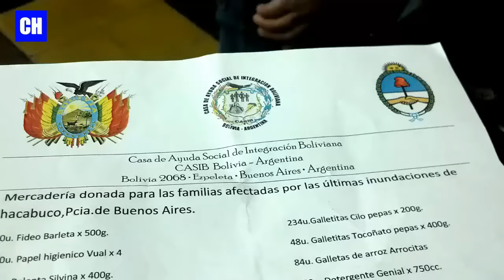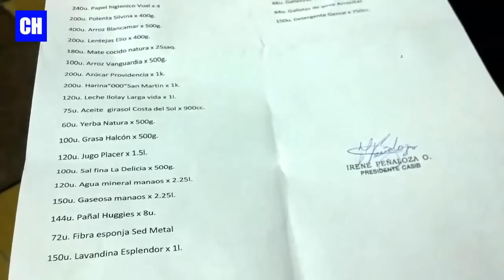Así llegaron las donaciones de bolivianos para inundados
Chacabuco. Las donaciones fueron recibidas en el centro de ex combatientes de Malvinas. Fueron gestionadas por al comunidad boliviana Simón Bolívar, la Unión Obrera Ladrillera, la Cooperativa de Ladrilleros y Hugo Enríquez ante la embajada del vecinoa país.
La ayuda fue reunida por la Casa de Ayuda Social de la Integración Bolivina (CASIB) que tiene domicilio en Bolivia 2068 de Ezpeleta.